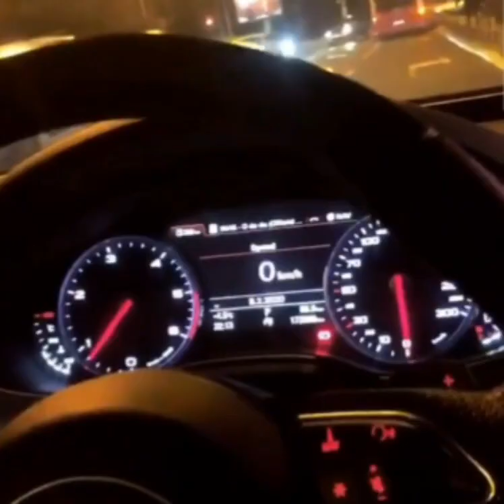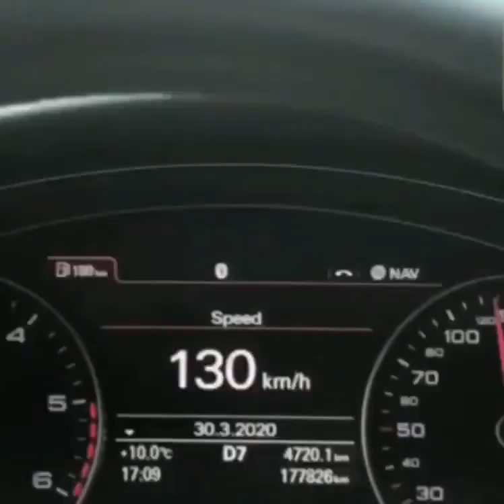nerad tips nikola keljanovic bježanje od policije